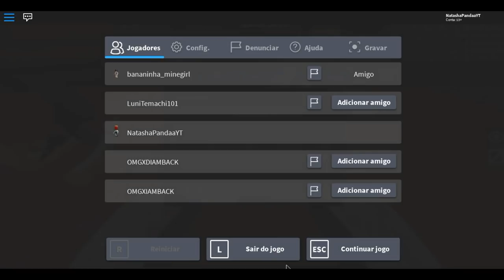QUEM É A MELHOR MARRETÃO DO FLEE THE FACILITY?😱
A maior batalha entre a marretão banana e a marretão Natasha! Qual será a melhor marretão do Flee the facility? COMENTEM AI EM BAIXO!

ABG🎮
-Bananinha Games
-Isabella Candy
-Fofinha Games
-MariL0k4
-Alice Graupner

💙QUER ME ENVIAR UMA CARTINHA:
Caixa postal:
Para: Natasha santos da rocha
CEP: 88506145
Lages/SC